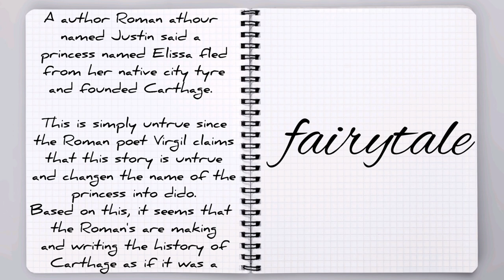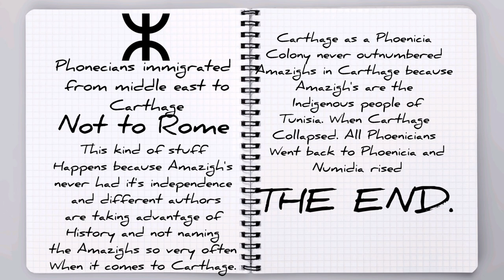Carthage was not founded by Phoenicians???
The Amazigh or Imazighen (Berber) and the Phoenician Punics
The Phoenician colonies in North Africa started out as peaceful, trading presence among the Amazigh original inhabitants of the region. These colonies, though initially inhabited by Phoenicians from the eastern Mediterranean, became a mix of the two peoples as they intermarried with the local Amazigh.
The Amazigh, as well as the Punic Phoenicians, who survived the Roman subjugation of the region are credited with preserving the Phoenician language up till the time of Saint Augustine in the 5th century. Further, traces of the Phoenician alphabet are evident in the Tamazight (Berber) alphabet called Tifinagh.
The presence of the Berber in North Africa today is a living proof that the "Arab World" is not made up of 325 million Arabs. In fact, pan-Arabism is an unfounded heresy forced down the throats of people conquered and subjugated beginning with the advent of the Arab conquest in the 7th century. The Amazigh, much like the overwhelming majority of the people of this (Arab) "world," belong to a wide variety of ethnic groups that are different in blood, tradition, language, literature, art and history, and should not be lumped together as a single people.

The Amazigh which means "free humans" or "free men" are known to the world as Berbers. In fact, the word Berbers is offensive to these ancient inhabitants of north Africa and the Sahara desert. The name "Berber" is another one of many peccadilloes of the Romans who threw names at people left and right. They, along with the Greeks referred to every people they could not understand with the same unintelligible Berber language whether they were in the East or the West.
The majority of the Moors in medieval "Arabic" Spain were actually Berbers, who had adopted the Arabic Moslem culture and Arabic as their written language. Even today the Berbers are ethnically -- but far from politically -- the dominant part of the populations of Morocco, Algeria, Tunisia and Mauritania. Isolated Berber-speaking groups are found all over North Africa, from the Atlantic in the west to Egypt in the east. A colorful nomadic Berber tribe, the Tuaregs, whose male warriors wear blue dresses and indigo-colored veils, still roam the Sahara desert.

Moslem yes, Arab no

It may come as a surprise to hear that the North African Moslem countries Morocco and Algeria are, in an ethnic sense, not Arab nations at all, but Berber nations, speaking a completely different language than Arabic. Politically the Arab minority has dominated these countries for centuries, and has -- without much success, though -- attempted to eradicate the Berber language. This also holds true of the present leaderships in independent Morocco and Algeria, who up to now have tried to establish an Arab identity for their countries. In recent years the North Africa/Tamazgha -- Morocco, Algeria, Tunisia and Libya -- (= "land of the setting sun" in Arabic, i.e. the western part of North Africa) has experienced an awakening of Berber consciousness. Berber protests have had limited success, but they have at least led to the introduction of formal teaching of Berber in some Moroccan and Algerian schools and universities. The strong Berber desire to establish a national Berber identity appears to be accelerating. In 2001 and 2002 several Berber demonstrations have been held in Morocco and Algeria, calling for official acceptance of Berber identity and state-funded education in the Berber language.

Blood and perception

In terms of "blood", Berbers probably represent as many as 80% of the population in Morocco and Algeria, more than 60% in Tunisia and Libya and 2% in Egypt, altogether some 50 million people. A proper Berber census has never been taken and the above figures are uncertain. Centuries of cultural "Arabization" has persuaded many Berbers, particularly in the cities, to adopt the Arabic language. The number of people perceiving themselves as Berbers is hence much lower, about half of the figure given above. However, the influx of "proper" Arabs from the East into the Berber area, in connection with the Muslim conquest in the 8th century, is estimated at only 200 000. It is thus quite probable that the population of the North Africa/Tamazgha -- Morocco, Algeria, Tunisia and Libya -- actually consists of native Berber stock. Some 4 million North Africa/Tamazgha -- Morocco, Algeria, Tunisia and Libya --ians, half of whom perceive themselves as Berbers, now live in Europe, mainly in France.
The Berber language is known as "Berber" to Europeans and as "Shilha" to Arabs, while the Berbers themselves call their language Tamazight (the "gh" in the words Tamazight and Amazigh is pronounced as a sharp "r"). The language has a large number of dialects, due to the wide geographical separation of different Berber-speaker groups. Music: Dear Autumn
Musician: @iksonofficial